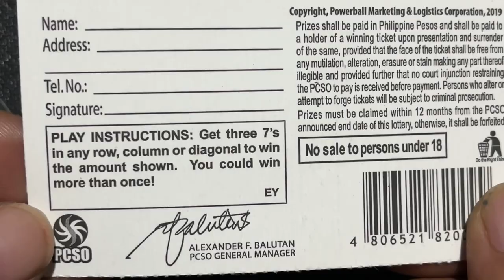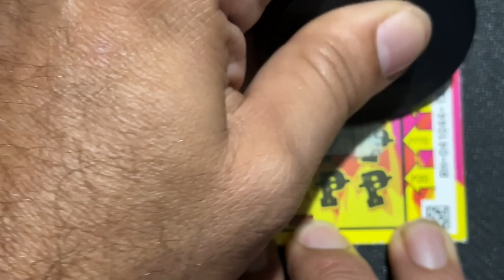ONE TICKET, ONE DREAM 🍀💥🍀 DAILY 20 PHP SCRATCH-OFFS @TOWERSCRATCHER77 COIN HAS ARRIVED ‼️